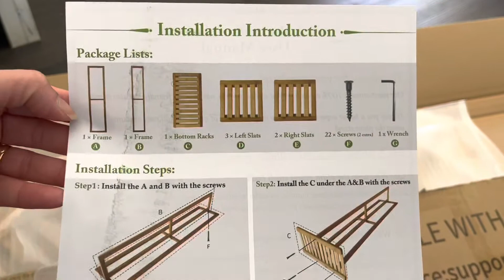Unboxing plant stand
Unboxing and setting up the plant stand.
The plant stand helped us organize our plants indoor.